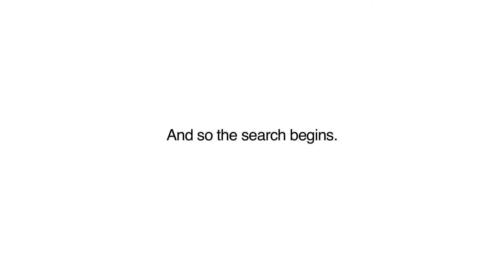I and 他 预告片 (I and Him Trailer)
This is the trailer for the short film I and 他 (I and Him), starring Abby L. Kahei and Huang Jia Qiang. This short film is made by twenty+ Production, a group of undergraduates from Wee Kim Wee School of Communication and Information, Nanyang Technological University.